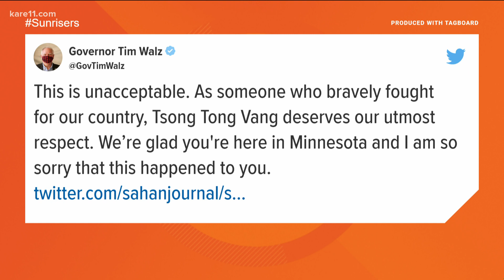St. Paul man reports threats toward Asian people at school bus stops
Tsong Tong Vang, father of KARE 11 anchor Gia Vang, said he was dropping off his grandson at his school bus stop when a woman drove up and started yelling "we're going to kill you."